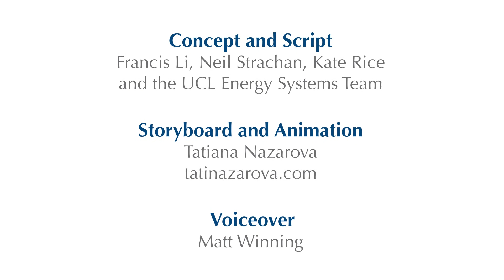UCL-Energy and wholeSEM BLUE model explained (Behaviour, Lifestyles and Uncertainty Energy Model)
Researchers at the UCL Energy Institute and wholeSEM have been working to build a model called the BLUE (Behaviour, Lifestyles and Uncertainty Energy Model). BLUE is a system dynamic model of the UK energy system that simulates future energy transitions and the associated changes to technologies, energy use and emissions. Watch the video to find out more.